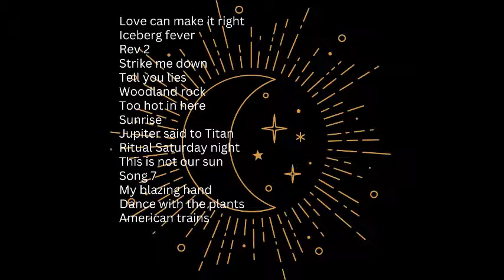MARK DEWSBURY - MAGIC AND MYSTERY.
Love can make it right
Iceberg fever
Rev 2
Strike me down
Tell you lies
Woodland rock
Too hot in here
Sunrise
Jupiter said to Titan
Ritual Saturday night
This is not our sun
Song 7
My blazing hand
Dance with the plants
American trains

All instruments by Mark Dewsbury (rip 2007). Beautiful friend.
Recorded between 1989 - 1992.